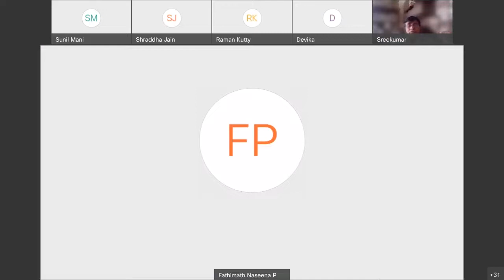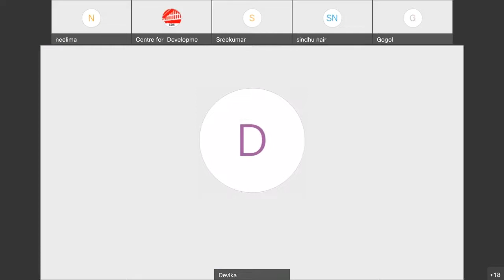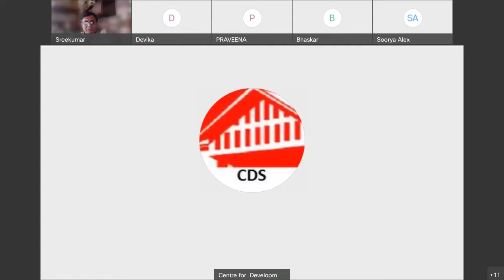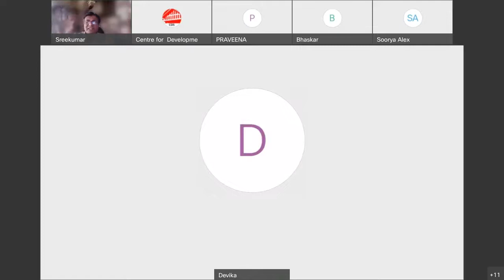AKAM lecture series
"Chattampi Swamikal and the Deconstruction of the Sudra: Contradictions of the Savarna Caste formation in 19th century Kerala by Prof. T.T Sreekumar